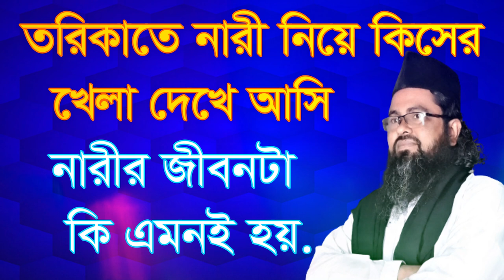তরিকতে নারী নিয়ে কিসের খেলা হয় শুনুন। Torikote nari niye kisher khela hoy cholun dekhe ashi